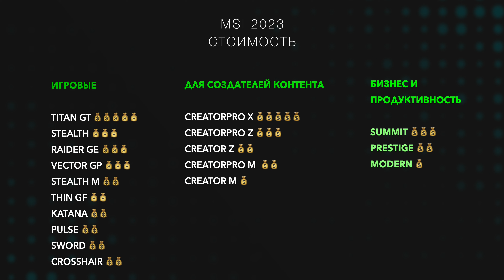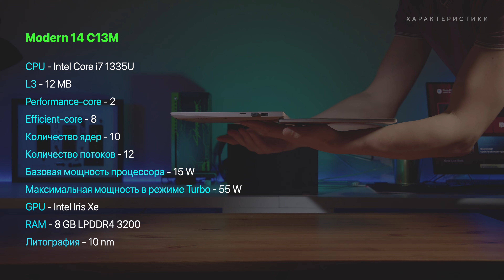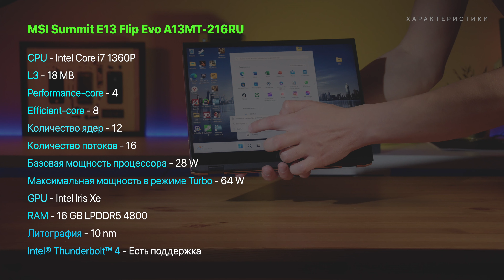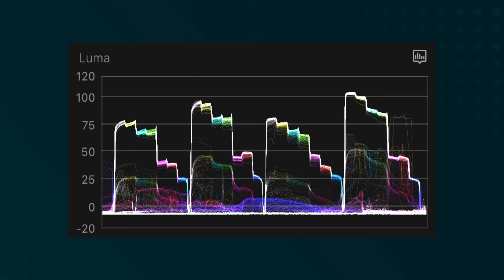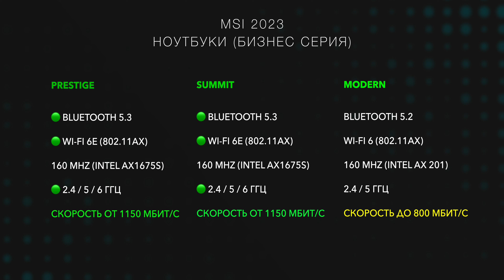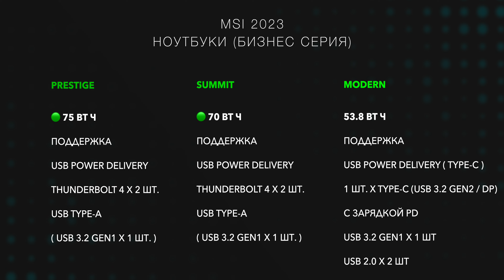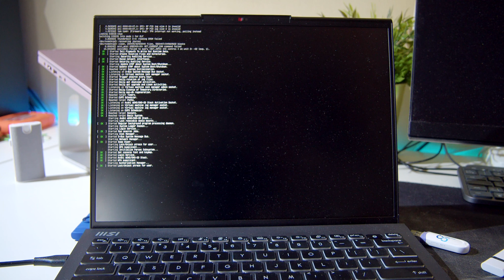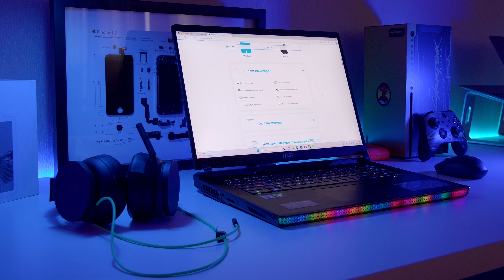🔥 MSI бизнес-серия - выбираем ноутбук для работы! 💻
00:00 - 02:46 - MSI не покинули РФ
02:46 - 03:38 - Бюджетный MSI Modern 14
03:38 - 04:21 - Самый легкий MSI Prestige 14 Evo
04:21 - 05:04 - Премиальный MSI Summit E13 Flip Evo
05:04 - 08:42 - Характеристики всей бизнес линейки
08:42 - 09:48 - ОЗУ припаяны везде
09:48 - 13:32 - Сколько брать ОЗУ в ноутбук
13:32 - 17:27 - Разбор Modern 14
17:27 - 19:00 - Троттлинг Prestige 14 Evo
19:00 - 20:02 - Топовый Summit E13 Flip Evo
20:02 - 22:45 - Тест дисплеев
22:45 - 24:52 - Wi-Fi тест
24:52 - 29:29 - Проверка динамиков
29:29 - 33:13 - Тест производительности
33:13 -  35:19 - Игровой тест
35:19 - 39:23 - Linux тест
39:23 - 47:35 - Рекомендация к выбору ноутбука